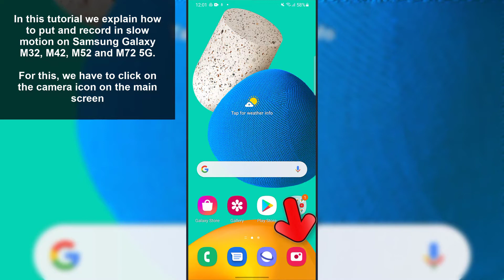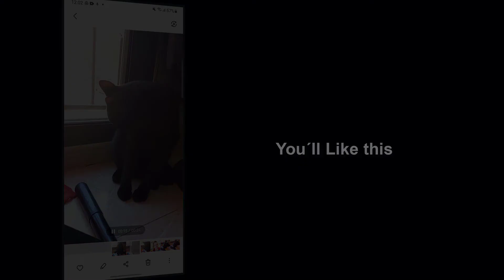🐌 🎥. How to Put and Record in Slow Motion Samsung Galaxy M32, M42, M52 and M72 5G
Solvetic_eng video-tutorial to know how to SET and RECORD SLOWLY on Samsung Galaxy M32, M42, M52 and M72 5G without external apps.⭐ 𝗠𝗢𝗥𝗘 𝗩𝗜𝗗𝗘𝗢-𝗧𝗨𝗧𝗢𝗥𝗜𝗔𝗟𝗦 𝗔𝗡𝗗 𝗧𝗜𝗣𝗦 𝗦𝗔𝗠𝗦𝗨𝗡𝗚 𝗚𝗔𝗟𝗔𝗫𝗬 𝗠𝟯𝟮 𝗠𝟰𝟮 𝗠𝟱𝟮 𝗠𝟳𝟮

In this video you will see all the steps you must follow to know how to put and record in slow motion on Samsung Galaxy M32, M42, M52 and M72 5G without the need for external applications, directly from the phone's camera. This way you can make slow motion videos.